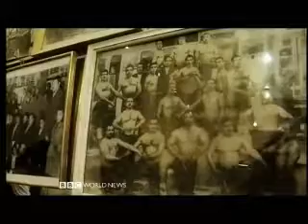Taste of Iran 3 of 13 Esfahan BBC Culture Documentary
Taste of Iran 1 of 13 - Esfahan - BBC Culture Documentary, recorded 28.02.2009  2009 marks the 30th anniversary of Ayatollah Khomeinis return to .

Taste of Iran 3 of 13 - Esfahan - BBC Culture Documentary, recorded 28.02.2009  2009 marks the 30th anniversary of Ayatollah Khomeinis return to .

Taste of Iran 2 of 13 - Esfahan - BBC Culture Documentary, recorded 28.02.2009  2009 marks the 30th anniversary of Ayatollah Khomeinis return to .

Taste of Iran 5 of 13 - Esfahan - BBC Culture Documentary, recorded 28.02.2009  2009 marks the 30th anniversary of Ayatollah Khomeinis return to .